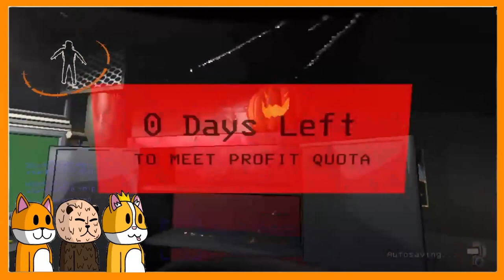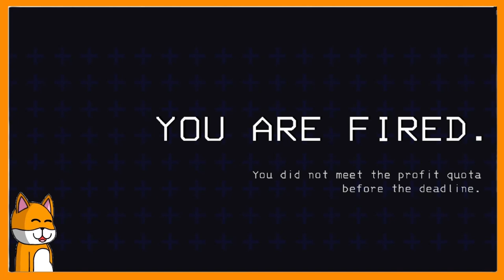Lethal Company | Friends & Chaos Part 3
ft. @ZCorgiKing_Queen